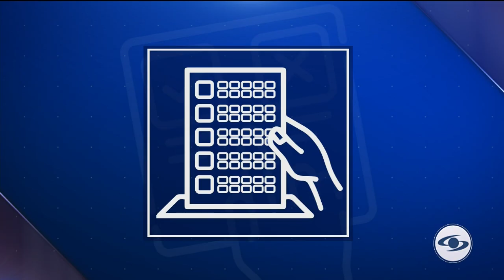¿Cómo marcar el tarjetón para que el voto sea válido?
El próximo 13 de marzo se realizan las elecciones legislativas. Tenga en cuenta esta información y vea cómo sufragar en una lista cerrada o abierta.